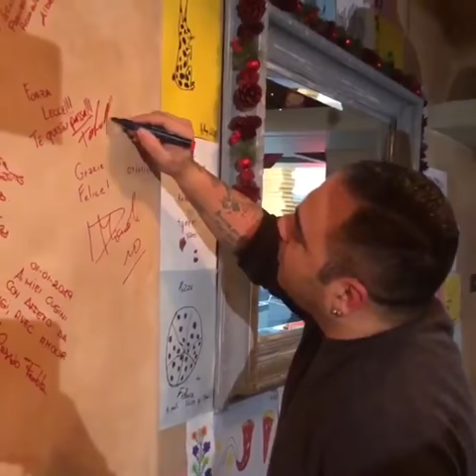Fabrizio Miccoli impara il ballo sardo e beve Ichnusa a Londra - Video di Samuele Mura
VIDEO DI SAMU'S VLOG